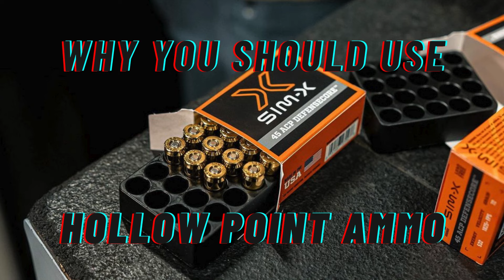Why You Should Use Self-Defense Ammo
When comparing practice ammunition with defensive ammunition you quickly notice the price difference. Double, even triple the cost is normal. The cost may influence your decision to select the cheaper practice ammunition for home defense or everyday carry. The difference in price is a result of a difference in performance—terminal performance to be exact. Terminal performance is the predicted behavior and effects of a projectile when it hits and transfers its energy to the target. You don’t need to be a ballistic expert to appreciate the benefits of defensive ammunition, but you do need a basic working knowledge of why to use hollow point bullets.